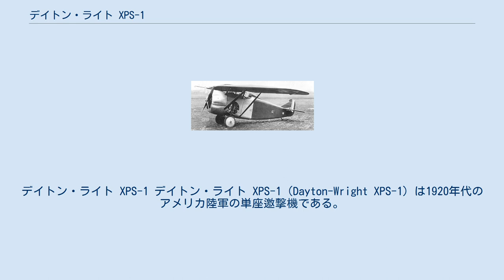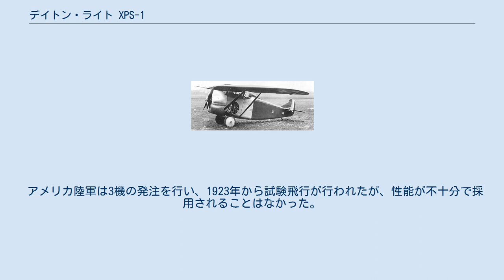デイトン・ライト XPS-1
デイトン・ライト XPS-1 デイトン・ライト XPS-1（Dayton-Wright XPS-1）は1920年代のアメリカ陸軍の単座邀撃機である。
1920年のゴードン・ベネット・カップに参加したレーサー、RB-1の設計をもとに開発された当時としては珍しい引込脚の戦闘機であった。
 邀撃任務の戦闘機として、陸軍航空隊から発注された。
PSの記号はPursuit Specialを示す。
1917年に設立されたデイトン・ライトが開発した デイトン・ライト RB-1から引込脚機構や多くの特徴を引き継いだが、胴体から肩翼配置で片持ち単葉であったRB-1の主翼形式から前方視界を得るためにパラソル翼に改められ、胴体は鋼管構造に羽布張りとされた。
胴体下部側面に収納される引込脚の機構は引き継がれ、手動クランクでチェーンを介して操作され、収納にかかる時間は10秒間、展伸は6秒間を要した。
 アメリカ陸軍は3機の発注を行い、1923年から試験飛行が行われたが、性能が不十分で採用されることはなかった。
 ^ Wegg, John. General Dynamic Aircraft and their Predecessors. London: Putnam, 1990. ISBN 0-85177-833-X